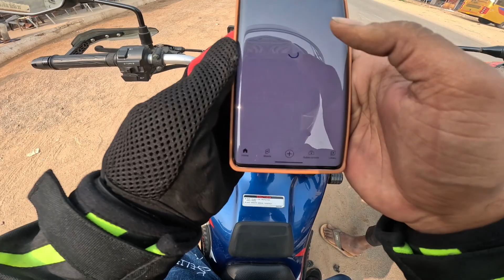NON STOP RIDE 650 KM 1 DAY 😎 || OM BANNA TEMPLE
ABOUT = HI GUYS TO AAJ HAMNE NON STOP RIDE 650 KM 1 DAY ME KI HAI OR BICHAME OM BANNA TEMPLE BHI DIKHAYA HAI AAP LOG VIDEO PURA DEKHNA BAHUT MAJA AAYEGA OR PASAND AAYE TO LIKE COMMENT SHARE OR SUBSCIBE KAR LENA THANK YOU SO MUCH.